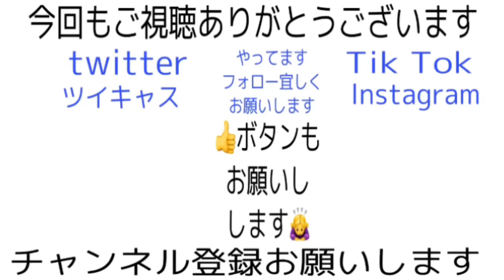【アラフィフ】【ZOZO ＷＮ】で夏服購入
サイズがちょっと大きいですね、でも、小さくて着れないよりかはいいかな〜って思いました😊でも、デザインもかなり気に入ってます

しっかり肉厚ワッフル。バックヘンリーフレンチTce090023
￥1299円

ゆるっとカジュアル。ミドル丈無地クルーネックtc17018
¥999円

サーマルミドル無地切り替えラウンドヘムクc17008
¥799円

スタイルアップ魅せ。ハイウエストギャザーテーelf064
¥1889円

合計4996円でした